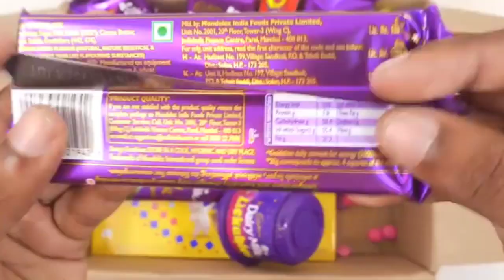Lot's of candy unboxing dairy milk kinder joy